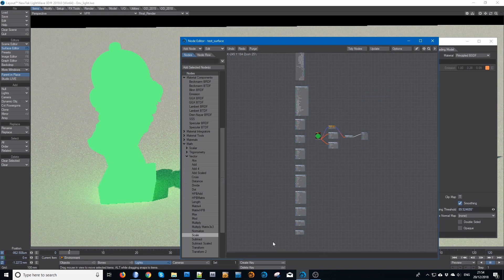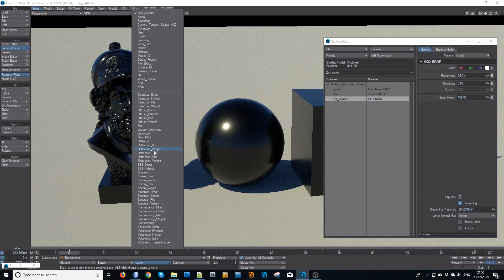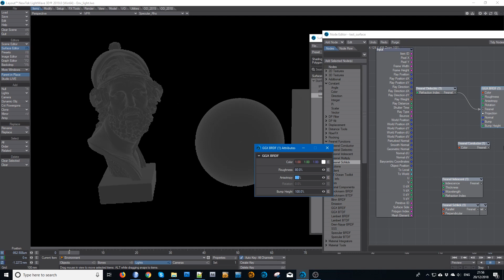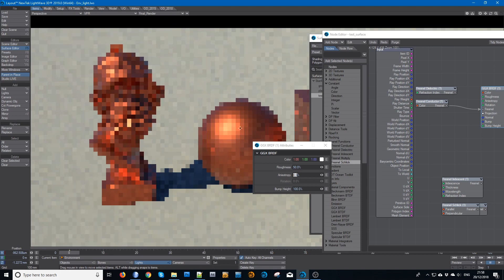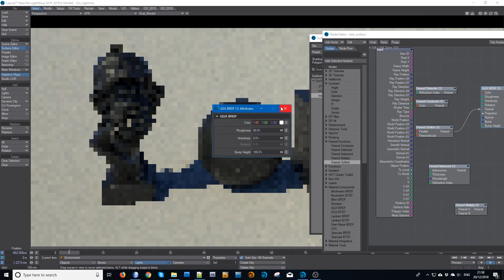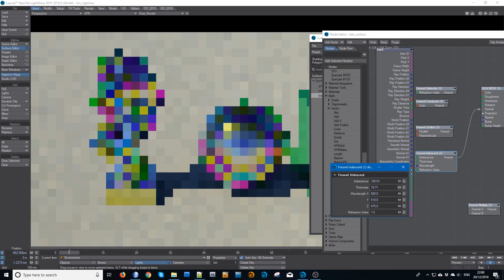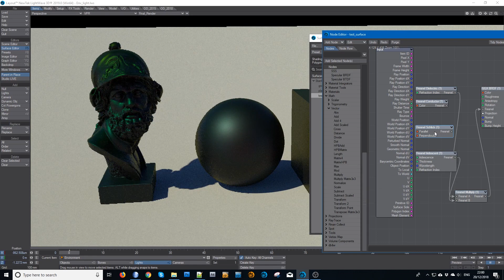Material Components: Fresnel Functions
Andrew Comb covers integrating the available Fresnel functions in the new Material Components system for custom shading in LightWave 3D® 2019.